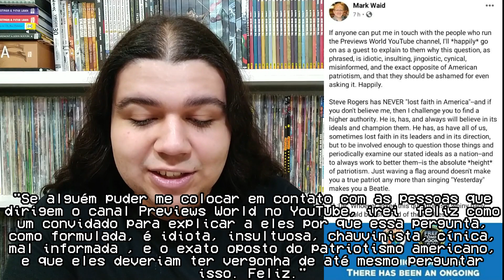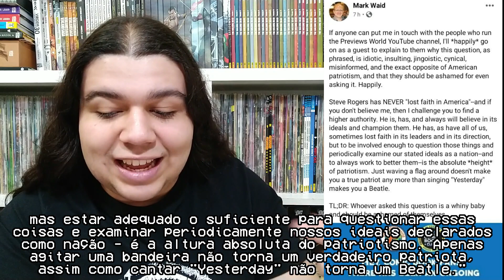FALARAM MAL DO CAPITÃO AMÉRICA E MARK WAID SURTOU?!│Vídeo Extra!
►Músicas usadas: